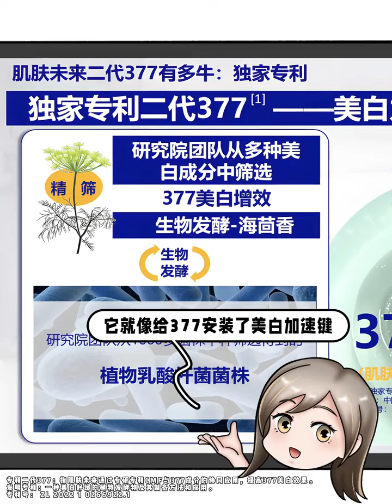Cow cat, birth and life are easy for me Cow cat, two-dimensional, my early summer opening